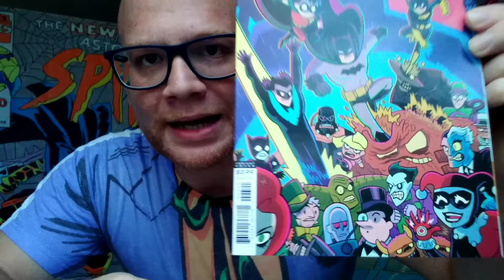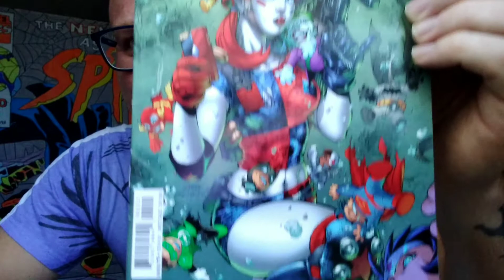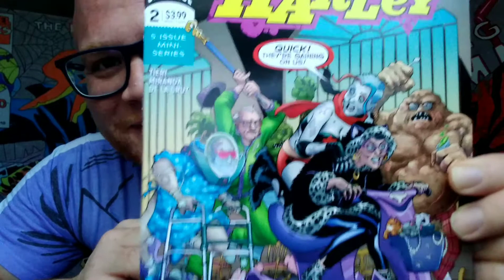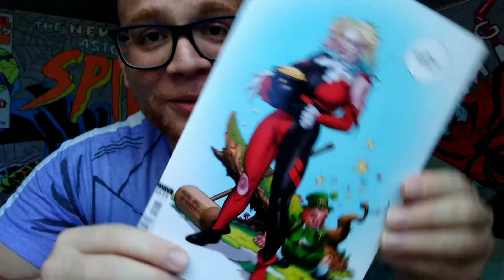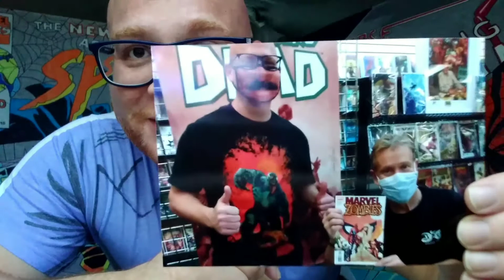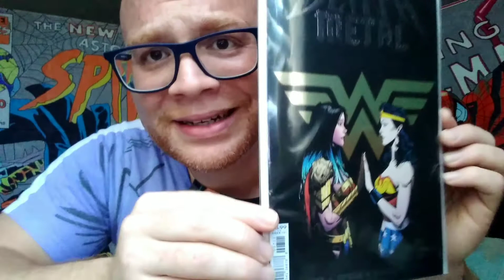Harley Quinn Menacin' Woman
Welcome back True Believers, today is the 1st spotlight episode of my Comic Maidens of March and it's a Harley Quinn one. As always we will go over my Covid Con Adventure, do an excellent Youtube Shout Out and announce the winner of last week's Free Key Comic. 'Nnnuuff Said.